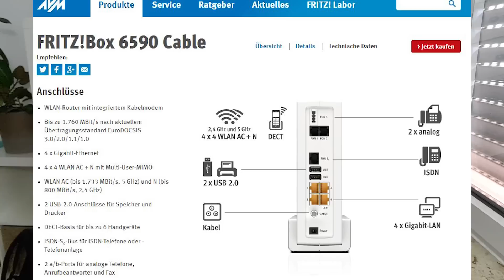AVM FRITZBox Kabelrouter: Unterschiede zwischen 6590, 6490 und 6430 im Vergleich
Das Thema Produktnamen ist ja schon immer so eine Sache. Gerade auf den ersten Blick erkennt man hier selten die tatsächlichen Unterschiede. Da ich gerade einen Kabelanschluss habe und demnächst meine Unitymedia Connect Box ablösen möchte, habe ich mich mal mit möglichen Alternativen aus dem Hause AVM auseinandergesetzt. Dort hat AVM für Kabelnutzer im Portfolio die AVM FRITZ!Box 6590, 6490 und 6430. Mal von optischen Änderungen abgesehen, gibt es hier durchaus technische Unterschiede was auch am Alter der verschiedenen Produkte liegt.

## Fazit ##

Das sind auch schon die recht überschaubaren Unterschiede zwischen 6590, 6490 und 6430. Anders als bei den Schwesterboxen der 7xxx er Reihe, gibt es hier keine weiteren Unterschiede da die unterschiedlichen Übertragungsstandards wie DSL, VDSL, Glasfaser, Vectoring und Co hier kein Thema sind. Von meiner Seite würde ich sagen, dass den meisten Usern die 6490 mit Dual-WLAN die richtige Entscheidung sein wird und der Mehrpreis von ca. 50 Euro gerechtfertigt ist. Hier hat man ausreichend Leistungsreserven für die Zukunft, wenn mehr und mehr Geräte über das AC WLAN laufen können. Die 6590 ist wirklich nur für Technikenthusiasten, die das neuste an Technik haben wollen, so wie meine Wenigkeit. :-) Die 90 EUR Aufpreis kann man sich hier gerne sparen und lieber nochmal gut davon Essen gehen.

FRITZ!Box 6430
FRITZ!Box 6490
FRITZ!Box 6590

Video : Samsung Galaxy S8
Audio: Zoom H2N